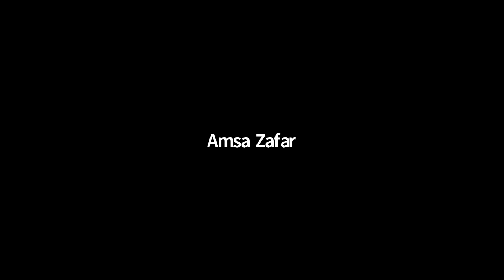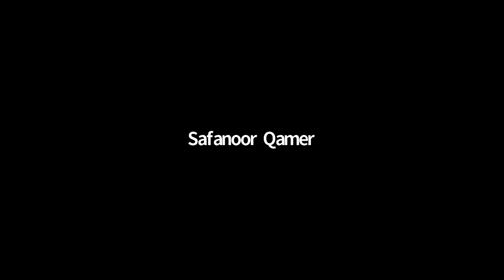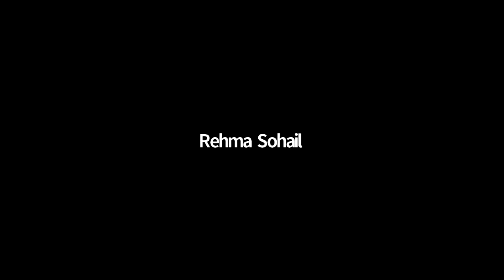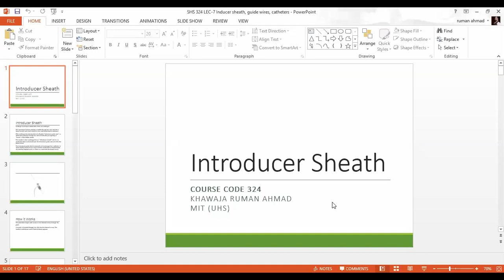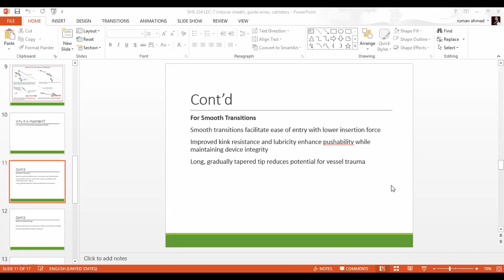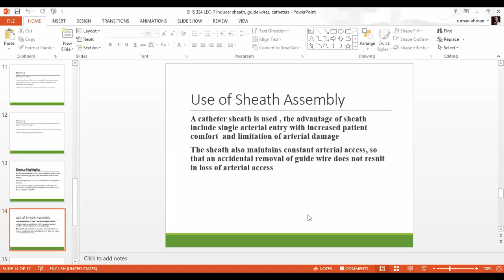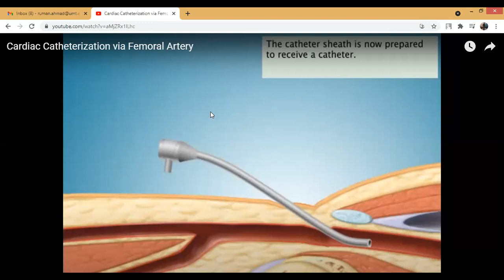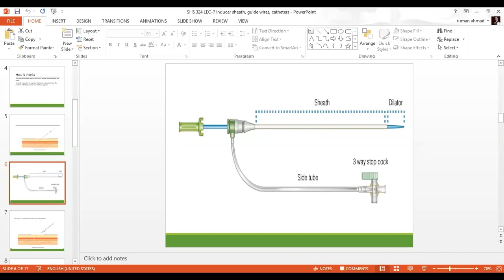Angiography Lecture 7 | SHS 324 Lecture 7 | Angiography Lec 7 | Angio lec 7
❗_Educational Lecture's (DPT, DNS & MIU):-